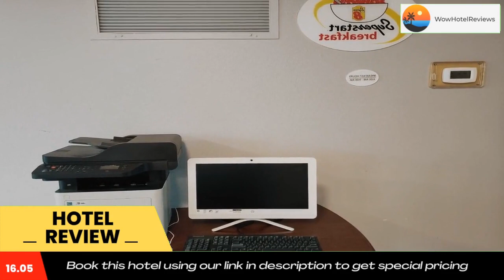Super 8 by Wyndham Milwaukee Airport Review - Milwaukee , United States of America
Super 8 by Wyndham Milwaukee Airport

Offering 24-hour complimentary airport shuttle service, this Milwaukee, Wisconsin hotel is just 3 minutes’ drive from General Mitchell International Airport. Free Wi-Fi access is available.

A flat-screen cable TV, work desk and air conditioning are included in each room at Super 8 Milwaukee Airport. Rooms also feature a microwave, refrigerator and coffeemaker. Private bathrooms are equipped with a hairdryer.

Super 8 Milwaukee Airport provides free airport shuttle service and a 24-hour front desk. Meeting facilities and a shared lounge are also available. Overnight guests can access free on-site parking. Long-term parking is available for a surcharge.

A daily complimentary grab and go breakfast is offered on site. Brass Monkey Milwaukee Pub & Grill is 2 minutes’ drive.

The Milwaukee Airport Super 8 is 8 mi from Milwaukee city center. The Harley-Davison Museum is 6.5 mi away.